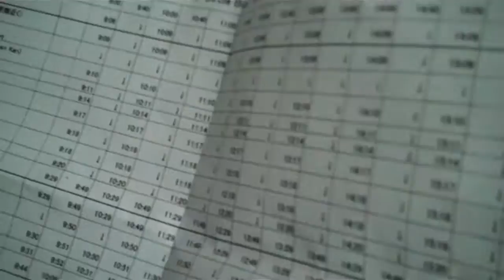Our Hotel in Takayama with Onsen and great view